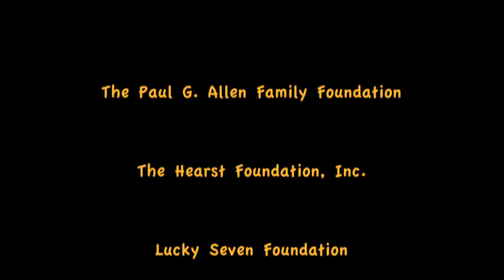The Short Story Project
A 15 year long partnership between Roosevelt High School and Book-It Repertory Theatre. Providing opportunities for high school students to adapt, direct, and act short stories in the Book-It Style.